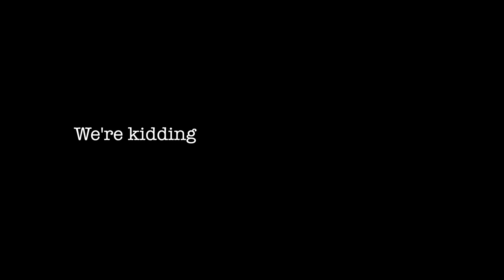IS200 Meet in Dingle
Chris Alex and Mike venture to dingle for an IS200 meet in memory of Ryan Nagle.

Ryan Nagle tragically lost his life at a young age and Bob Flavin decided to hold a car meet in honor of him. When Bob has posted his documentary about this we will have the link here

Artwork by:
Adam Driver *A+Design*